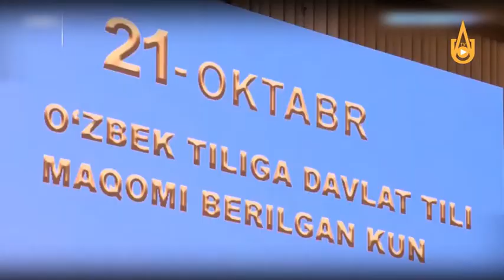ДАВЛАТ ТИЛИ МИЛЛАТ КЎЗГУСИ MASOFA КЎРСАТУВИДА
ДАВЛАТ ТИЛИ МИЛЛАТ КЎЗГУСИ  Масофа кўрсатувида